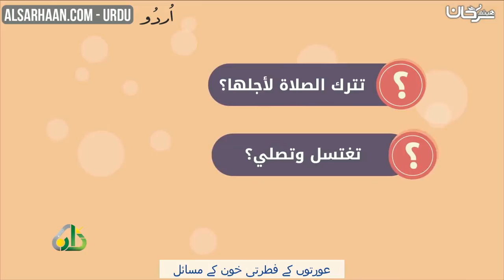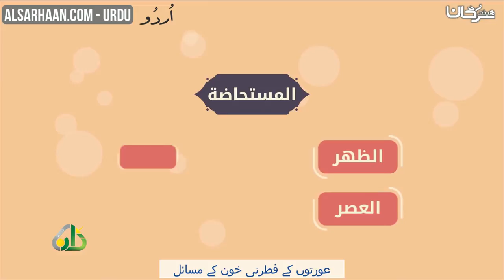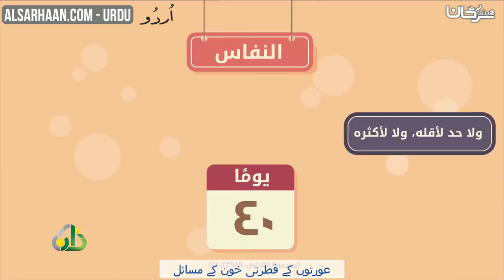عورتوں کے فطرتی خون کے مسائل